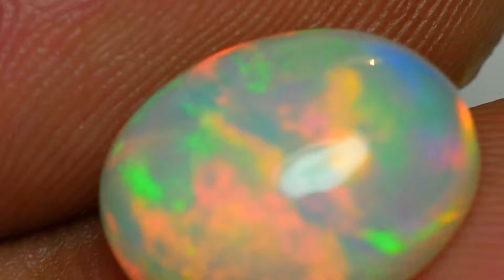3.50 CRT MILK BASE BROADFLASH FIRE PLAY COLOR WELO OPAL